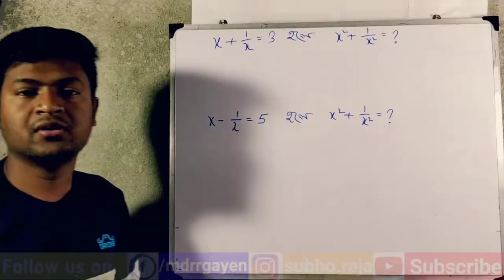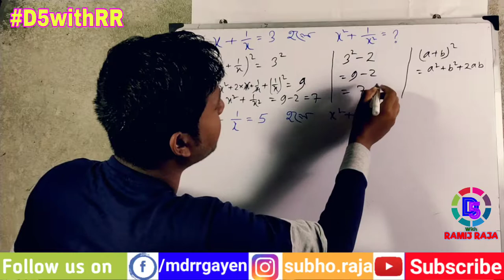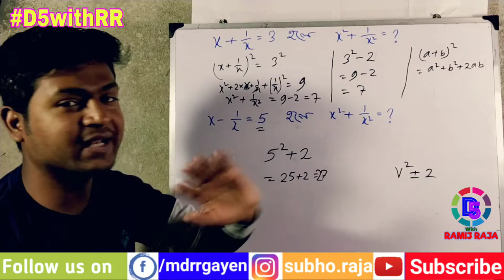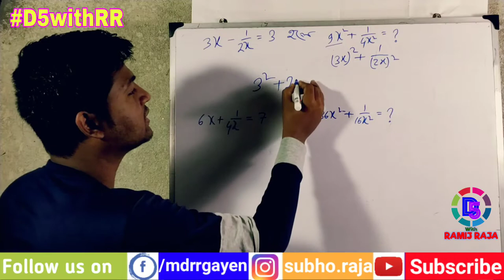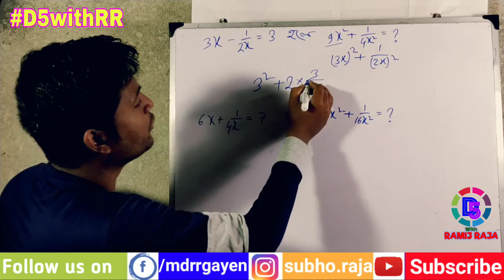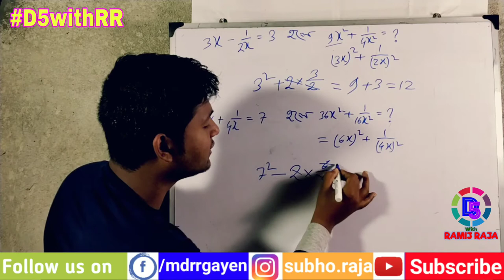MATHS TRICK ALGEBRA || ALGEBRA PART 1 || MATH FOR COMPETITIVE EXAMS || BY D5withRR